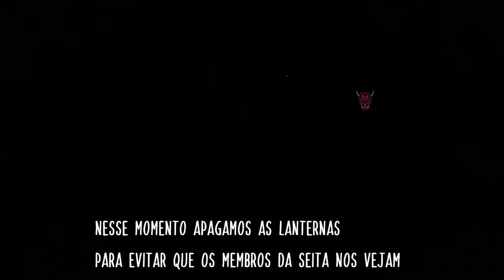5 videos de terror extremo para no dormir 2023 | parte 14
brujas,fantasmas, videos de miedo, TERROR EXTREMO que NO te Dejarán DORMIR esta noche

5 videos de terror extremo para no dormir 2023 | parte 14

CANAL SECUNDARIO @elgapterror

VIDEO CANAL NUEVO @el gap terror